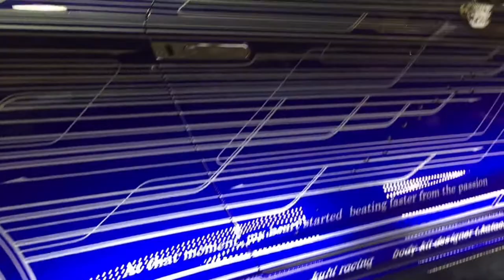Bodies of Art • 58 Chevy Impala/Nissan GTR • Painted by ROHAN izawa art design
Truly a work of art, designed and painted by ROHAN. A master in his field creating this timeless piece of a 58 Chevy Impala full body engraving and a Nissan GTR with custom patterns laid out.